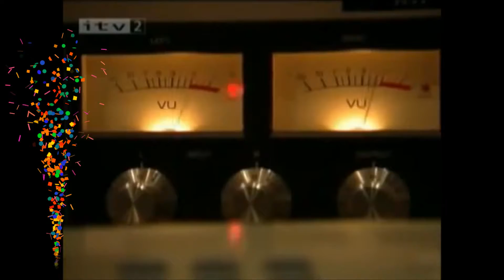Michael Jackson | Himself Teaching Moonwalk | 100% Rare Video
In this video, Michael Jackson teaches the interviewer how to do Moon Walk.

We are happy if you all happy.

MJ The Maestro

Michael Jackson Greatest Hits, Michael Jackson Playlist Of All Songs, Michael Jackson Rare Videos, Michael Jackson Rare Footage, and More About Michael Jackson.

We all know about MJ but little more information for your nice consideration.,

Michael Joseph Jackson (August 29, 1958 – June 25, 2009) was an American singer, songwriter, and dancer.

Dubbed the "King of Pop", he is regarded as one of the most significant cultural figures of the 20th century.

Through stage and video performances, he popularized complicated dance moves such as the moonwalk, to which he gave the name, and the robot.

His sound and style have influenced artists of various genres, and his contributions to music, dance, and fashion, along with his publicized personal life, made him a global figure in popular culture.